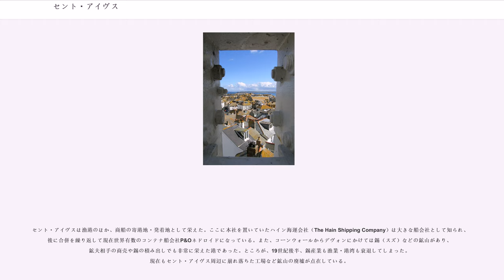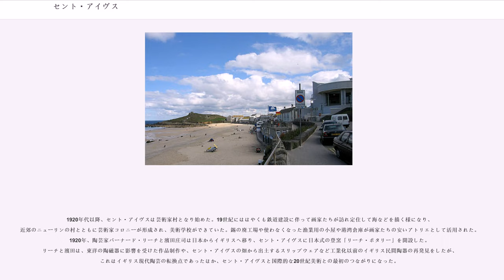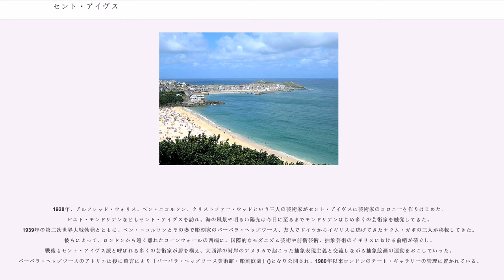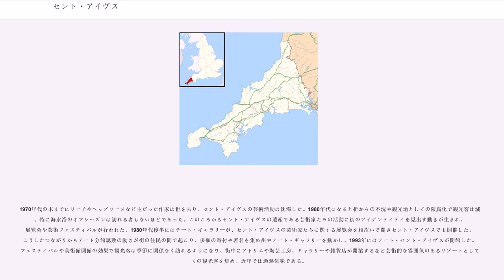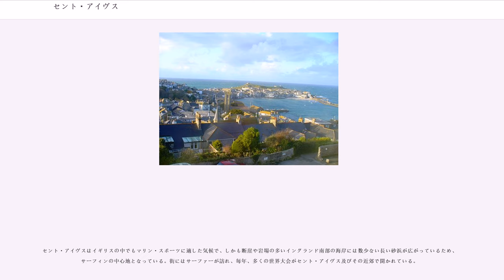セント・アイヴス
セント・アイヴス（St Ives、コーンウォール語では "Porth ia"）はイギリス・コーンウォール州にある海辺ので行政教区(Civil Parish)である。コーンウォール半島の突端近くの北海岸にあり、ペンザンスの北で、カンボルンの西に当たる。かつては漁業や関連産業に依存した町だったが、漁業の衰退により観光業に重点を置くようになった。現在では陽光の穏やかなリゾートの街となっており、またサーフィンの街、芸術家のコロニーとしても知られる。

セント・アイヴスは、5世紀にコーンウォールにキリスト教を布教したアイルランドの姫、聖イア（）が上陸した地とされている。

セント・アイヴスは、1549年にコーンウォールを席巻した「祈祷書反乱」()の際に残虐な事件がおきている。エドワード6世は未だにカトリック的性格の濃かったイギリス国教会の改革を進め、1549年にそれまでのラテン語の祈祷書からプロテスタント的な内容の英語の祈祷書に変えたがこれは国民の評判が悪く、特にコーンウォール語が話され英語を理解しない人の多かったコーンウォールでは大反乱に発展した。この最中、憲兵の司令官がセント・アイヴスを訪れ、市長のジョン・ペインを宿屋へ昼食に招いた。司令官は市長との昼食の間、絞首台の設置をしているかと聞いた。昼食の後、市長が司令官を絞首台が設置されているところへ案内したが、司令官はそのまま台に上がれと市長に命じた。市長は未だにカトリックだったため絞首刑にあったのである。

セント・アイヴスは漁港のほか、商船の寄港地・発着地として栄えた。ここに本社を置いていたハイン海運会社（The Hain Shipping Company）は大きな船会社として知られ、後に合併を繰り返して現在世界有数のコンテナ船会社P&Oネドロイドになっている。また、コーンウォールからデヴォンにかけては錫（スズ）などの鉱山があり、鉱夫相手の商売や錫の積み出しでも非常に栄えた港であった。ところが、19世紀後半、錫産業も漁業・港湾も衰退してしまった。現在もセント・アイヴス周辺に崩れ落ちた工場など鉱山の廃墟が点在している。

近代のセント・アイヴスは1877年のセント・アイヴス湾支線()の鉄道敷設により変化が始まった。温暖な気候を求め、ヴィクトリア朝期の海水浴客や休暇客が来るようになったのである。街の建物のほとんどは、19世紀後半に建て直されている。断崖や湾に沿って曲がりくねる鉄道は、今も観光の呼び物として生き残っている。

1920年代以降、セント・アイヴスは芸術家村となり始めた。19世紀にははやくも鉄道建設に伴って画家たちが訪れ定住して海などを描く様になり、近郊のニューリンの村とともに芸術家コロニーが形成され、美術学校ができていた。錫の廃工場や使わなくなった漁業用の小屋や港湾倉庫が画家たちの安いアトリエとして活用された。1920年、陶芸家バーナード・リーチと濱田庄司は日本からイギリスへ移り、セント・アイヴスに日本式の登窯「リーチ・ポタリー」を開設した。リーチと濱田は、東洋の陶磁器に影響を受けた作品制作や、セント・アイヴスの畑から出土するスリップウェアなど工業化以前のイギリス民間陶器の再発見をしたが、これはイギリス現代陶芸の転換点であったほか、セント・アイヴスと国際的な20世紀美術との最初のつながりになった。

1928年、アルフレッド・ウォリス、ベン・ニコルソン、クリストファー・ウッドという三人の芸術家がセント・アイヴスに芸術家のコロニーを作りはじめた。ピエト・モンドリアンなどもセント・アイヴスを訪れ、海の風景や明るい陽光は今日に至るまでモンドリアンはじめ多くの芸術家を触発してきた。1939年の第二次世界大戦勃発とともに、ベン・ニコルソンとその妻で彫刻家のバーバラ・ヘップワース、友人でドイツからイギリスに逃げてきたナウム・ガボの三人が移転してきた。彼らによって、ロンドンから遠く離れたコーンウォールの西端に、国際的なモダニズム芸術や前衛芸術、抽象芸術のイギリスにおける前哨が確立し、戦後もセント・アイヴス派と呼ばれる多くの芸術家が居を構え、大西洋の対岸のアメリカで起こった抽象表現主義と交流しながら抽象絵画の運動をおこしていった。バーバラ・ヘップワースのアトリエは後に遺言により「バーバラ・ヘップワース美術館・彫刻庭園」()となり公開され、1980年以来ロンドンのテート・ギャラリーの管理に置かれている。

1970年代の末までにリーチやヘップワースなど主だった作家は世を去り、セント・ア...